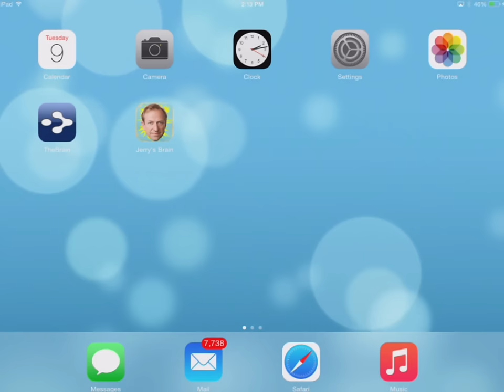Jerry's Brain Preview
Have you ever wondered what someone else’s thought patterns and connections might look like? Would you like to navigate from theories of religion, to animal intelligence all the way to hot trends like the sharing economy?

If so, then you need to dive into Jerry’s Brain. This app features acclaimed tech analyst and futurist Jerry Michalski. See his thinking all connected in his digital Brain like you’ve never seen ideas woven together before!